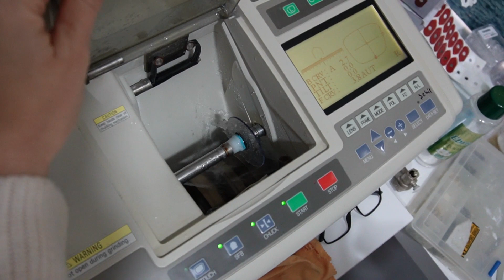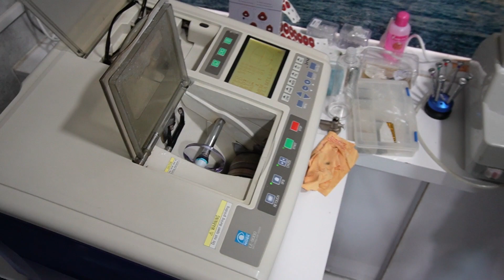Турция Алания| Mагазин оптики| Oбзор.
Обслуживание на русском,консультация,быстрое изготовление заказа да просто дельный совет специалиста.Когда вы находитесь в другой стране и незнакомой вам обстановке.Это очень важно!
Mahmutlar Mh.Menderes Bulvari Belediye Cd.No:23|A
Ссылки на другие наши видео: